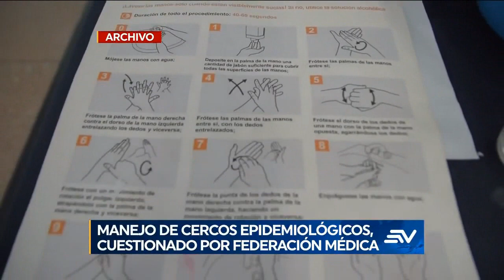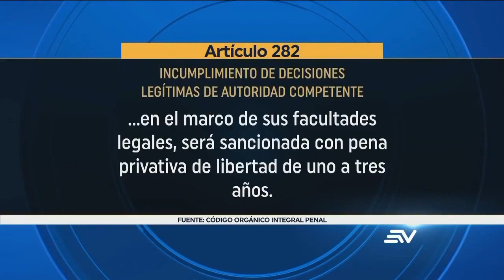Desastroso Manejo del Cerco Epidemiológico para enfrentar el Coronavirus - COVID-19 en el Ecuador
Desastroso Manejo del Cerco Epidemiológico para enfrentar el Coronavirus - COVID-19 en el Ecuador 🚫 ESTE VIDEO NO ES APTO PARA BORREGOS TROLLS PAGADOS POR CORREA